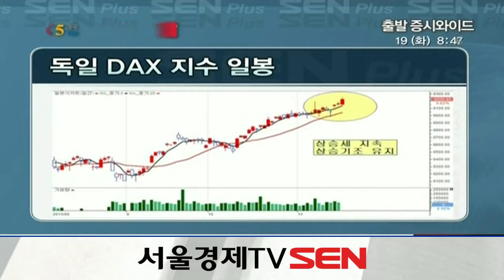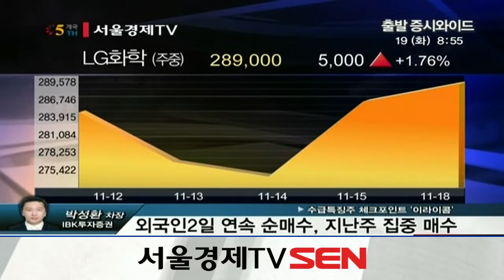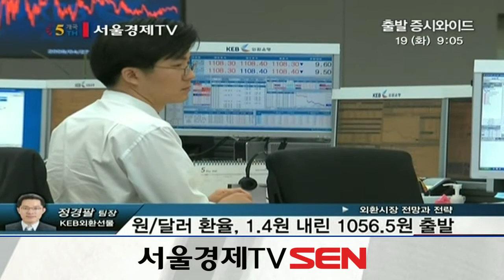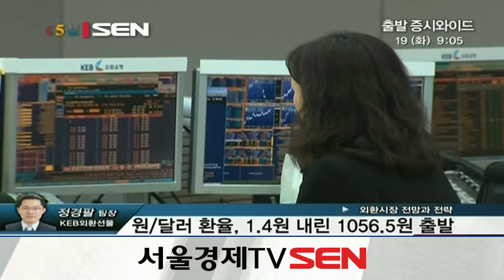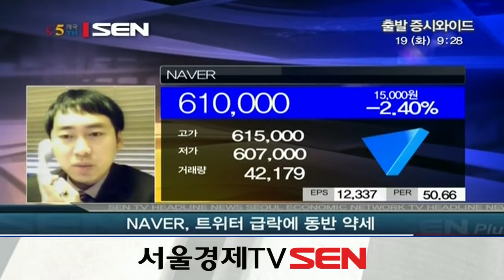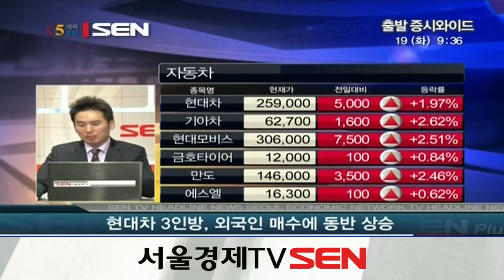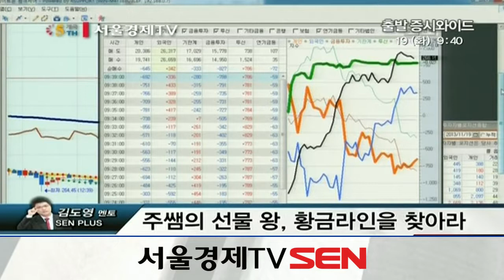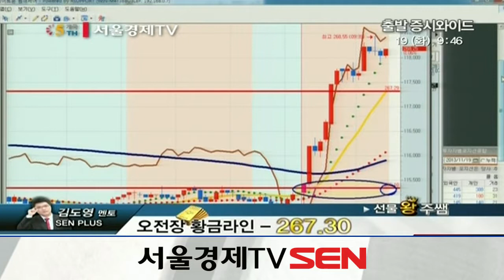20131119_출발 증시와이드_354회_2부